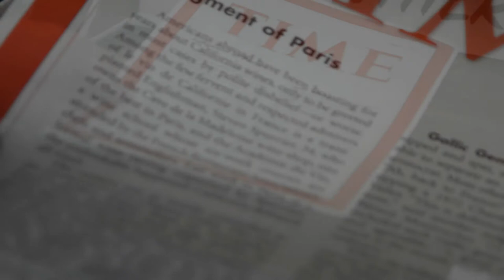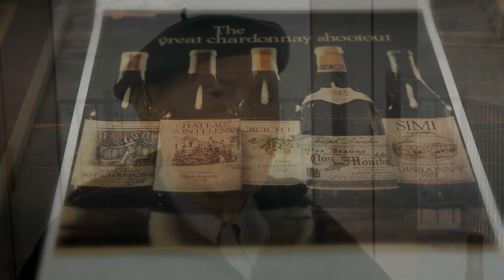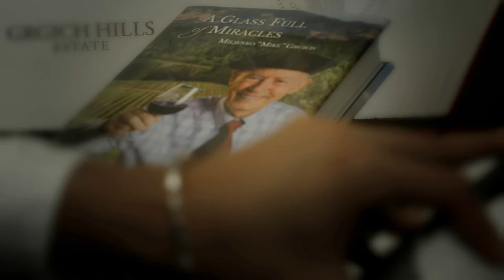Grgich Hills Estate 40th Anniversary